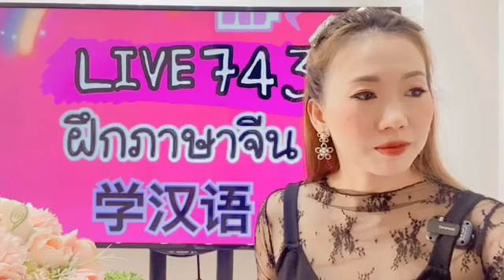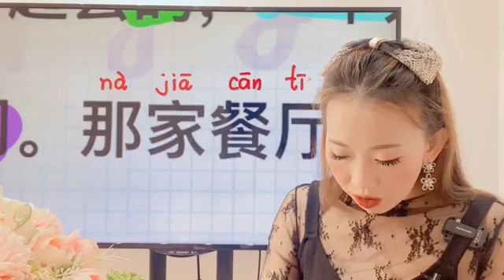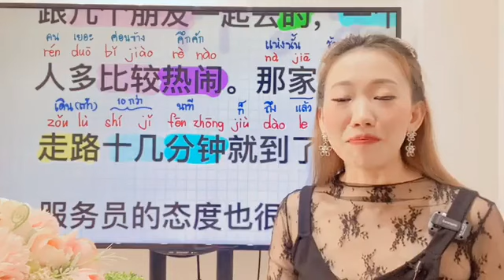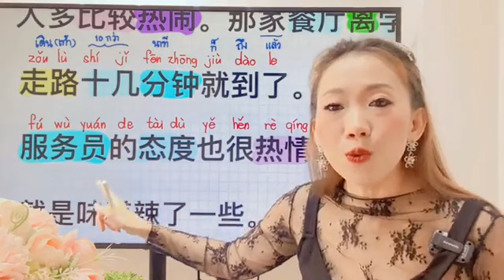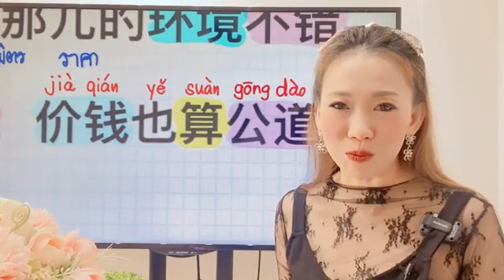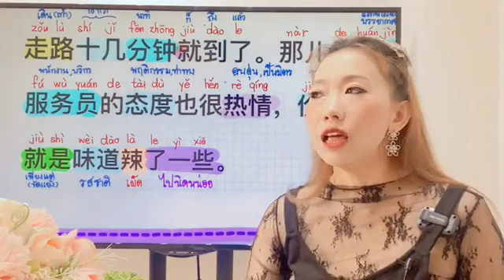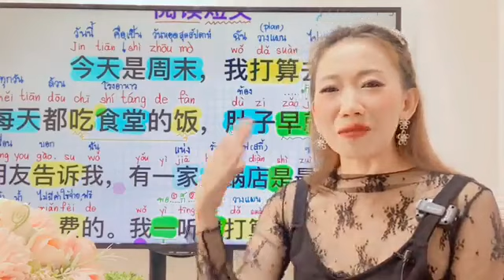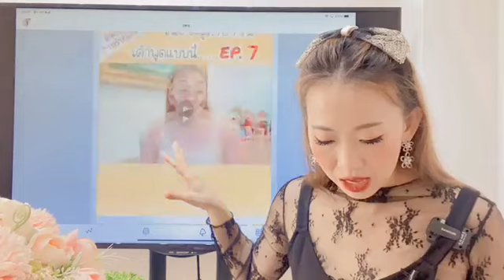Live.743 เคล็ดลับอ่านบทความให้คล่อง阅读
Live743: เคล็ดลับอ่านบทความให้คล่อง
🍭Liveสอนภาษาจีนฟรีทุกวัน
สามารถติดตามผลงานของPoppyYangได้ทางโซเชียลด้านล่างนี้เลยค่ะ